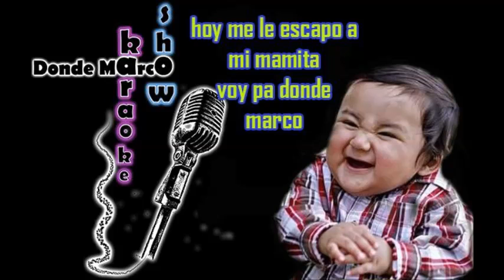Conversando Michael Jimenez Marcoa Mesen Gordo Regalon 107 1 fm